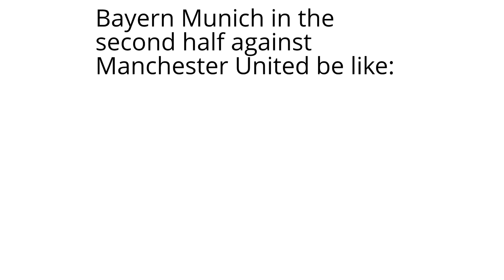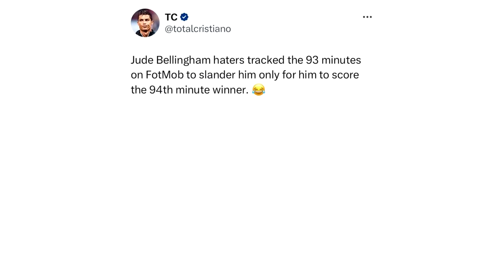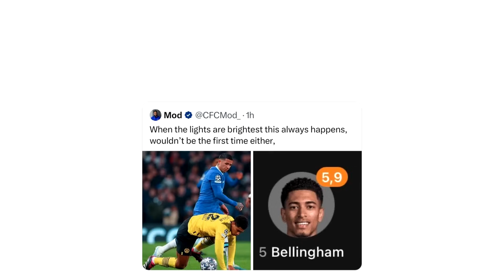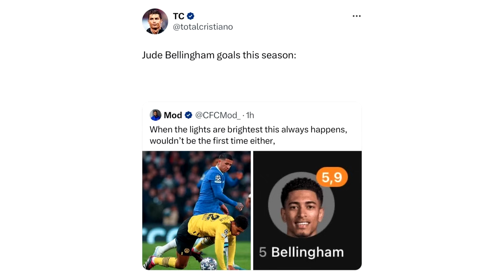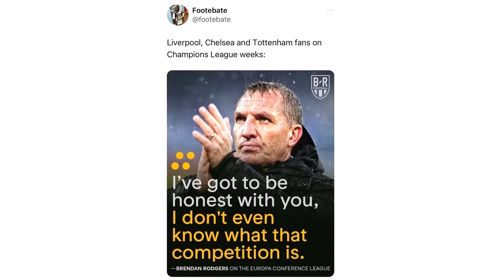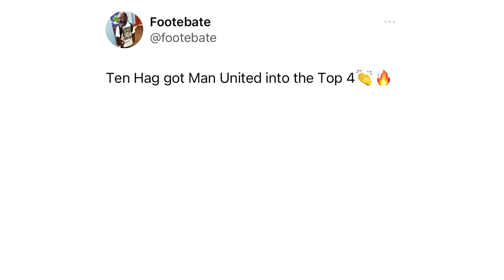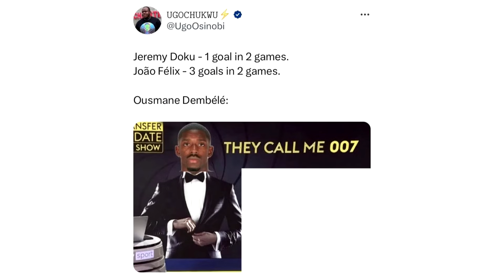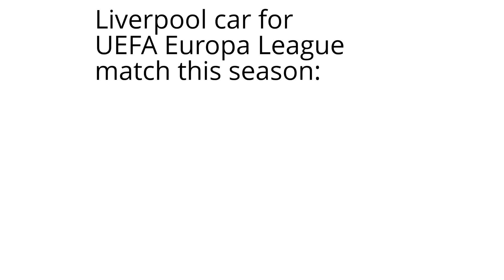Daily Troll Football Memes V296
In today's Troll Football Memes video:
Funny memes about Europa League, Liverpool winning, UCL and many more funny memes that will make your day!